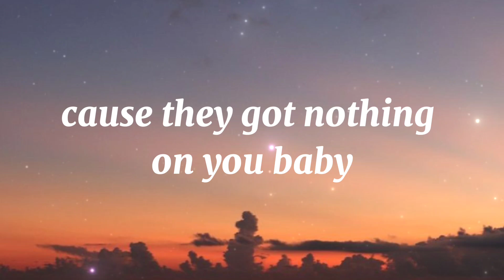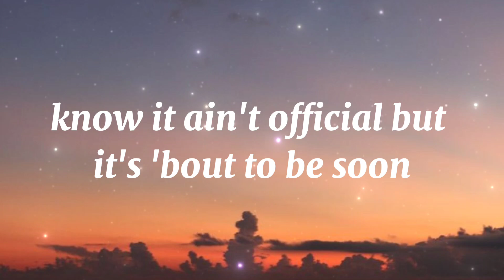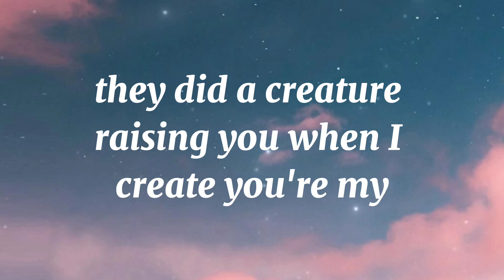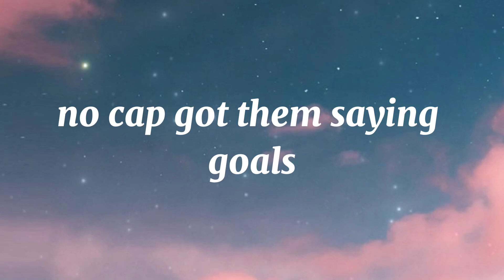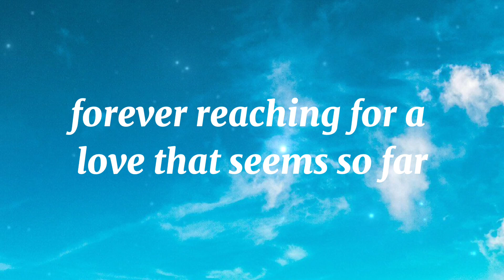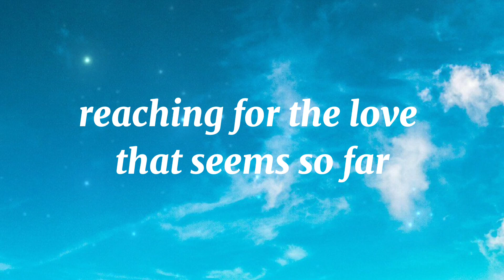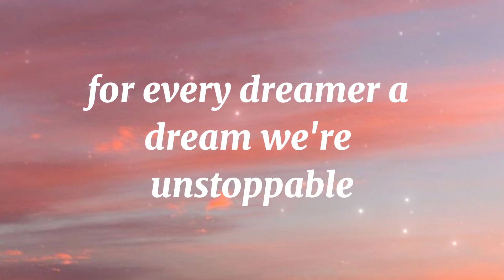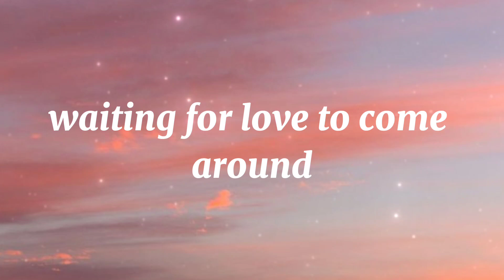Nothin' On Me - Leah Marie Perez (Lyrics) | Justin Bieber, Quavo, Westlife, Avicii, ...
Lyrics :
Yeah
Callin' your phone
Who's calling your phone?
That ain't yo mom, boy
You acting like I'm tripping, tellin' me to leave you alone, well
I guess I'll leave you alone
Funny how things changed
Now we in two different lanes
You callin' someone else bae
Well, that shit it don't phase me

Oh, oh, oh, you got a new bitch, you think you gotta new bitch (no, no)
She ain't no new bitch (hell naw)
She's a used bitch
Oh, oh, oh, you gotta new bitch, you think you gotta new bitch
Well think again 'cause

She ain't got nothin' on me, she ain't got nothin' on me
She can try to replace me
But she ain't got nothin' on me

Ring, ring, ring, what you calling me for?
I see your name and I press ignore
What don't you get?
I don't want your ass no more
I don't want your ass no more, I said I don't want your ass no more
You thought that bitch had something, well she didn't
You over there lookin' really shitty
Got a new bitch but her last name's not Romiti (no, no)
Got a new bitch but her last name's not Romiti
Damn, damn you lookin' stupid (so stupid)
Oh, you a fucking goofy
Better think again when it comes to making moves like that
'Cause this is something you will never get back

Yeah, she don't got, she don't got
Nothin' on me, and she never will, and she never will